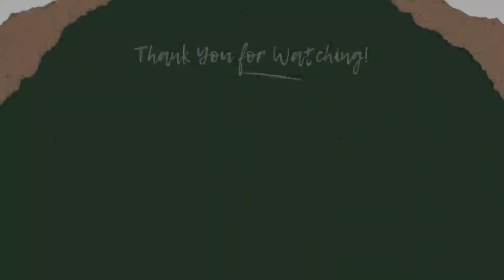DOG BASKETBALL CHALLENGE AT THE BACKYARD! 😂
Hello guys! Today's video is about my dog playing basketball outside to get some fresh air, I hope you enjoy this video and please subscribe to my channel and hit the like button, and share.